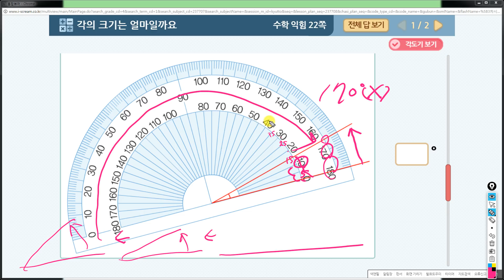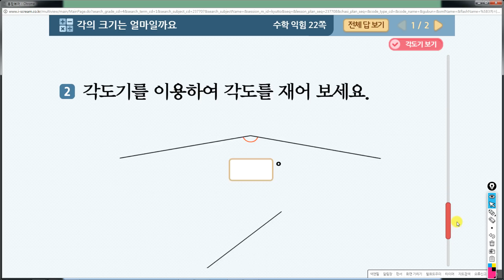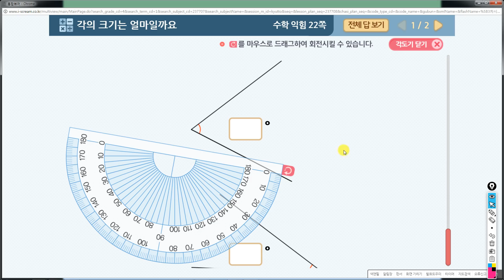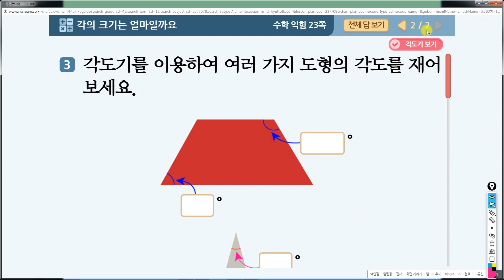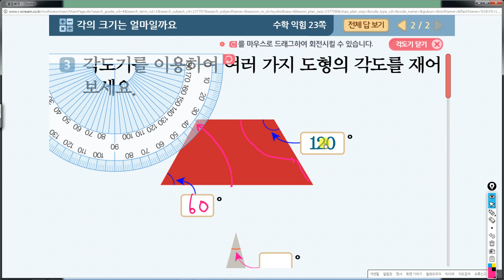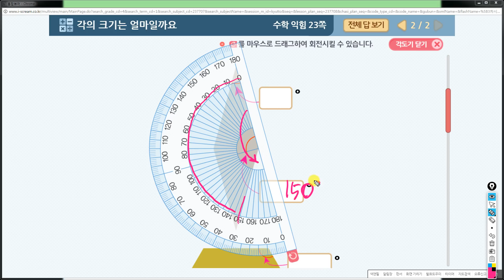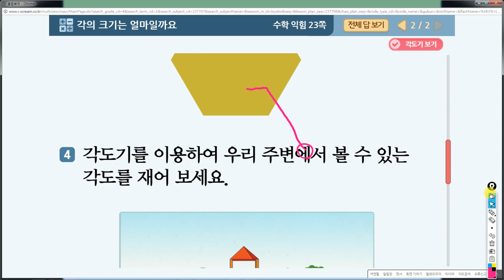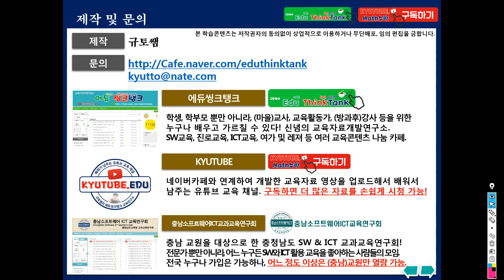[수학익힘책풀어주는쌤]4학년_1학기_2단원_[3차시]각의 크기는 얼마일까요(수38-41p, 수익22-23p)